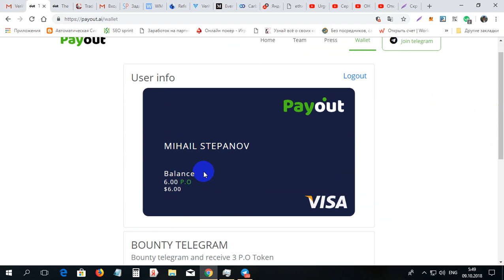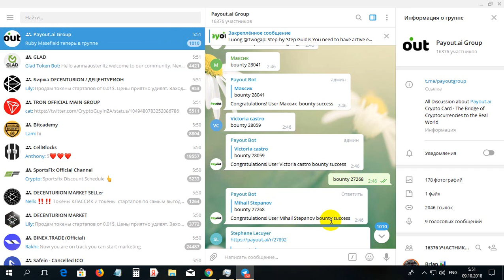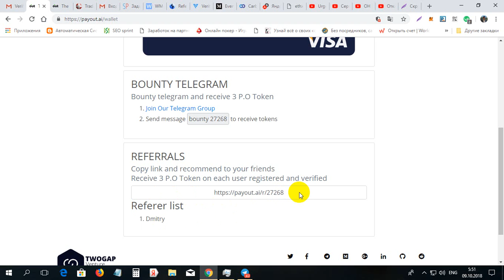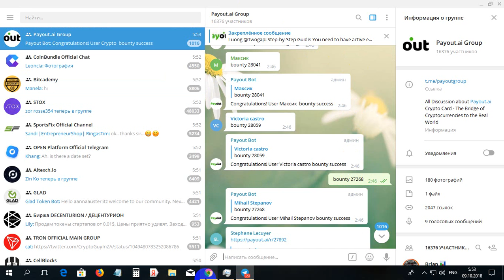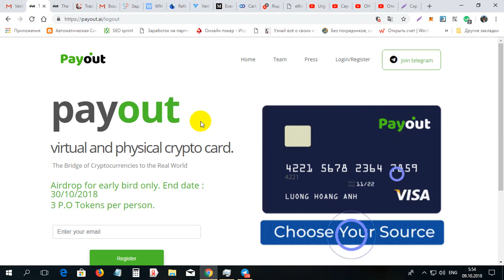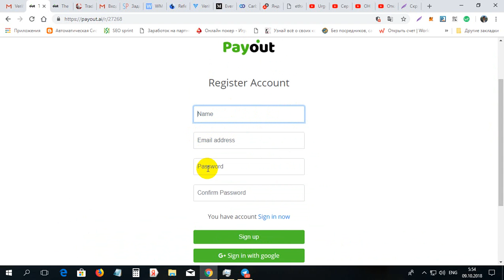Ea gratis 3 monede PAYOUT la pret 3$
Ea gratis 3 monede PAYOUT la pret 3$. Pentru inregistrare la PAYOUT folosim linkul dat